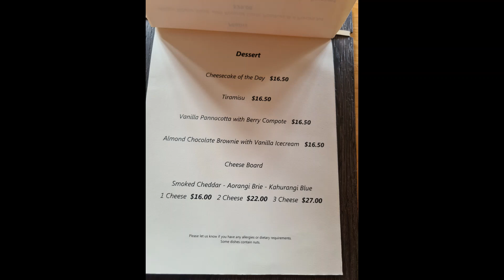Sailing In Queen Charlotte Sound, Day 5 - Lochmara Lodge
We parked our car in the Waikawa Marina for a week sailing adventure, after that our road trip will resume.
Sailing part of our holiday was our main activity. Because of the uncertainty under Covid-19  atmosphere and transport option to South Island, we planned 5 days road trip before and after the sailing adventure.

I am not promising the quality production or video technics but I promise to share the beautiful places with you. No Filtering, no photoshop It is pure New Zealand.

Yelkenli Kiwi.